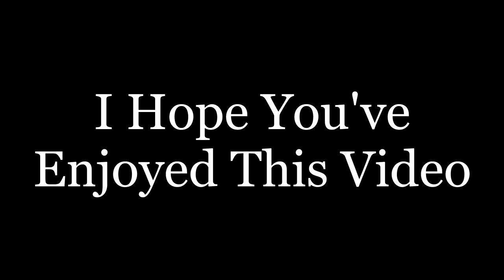I Am Back With A Random Long GRWM (Birthday Edition) | KyrstenTheDarkAngel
Hello everyone! I am back with a random get ready with me video. Enjoy because it has been a long time since I've last uploaded.

If you enjoyed please sucker punch that like button, comment down below, also subscribe to my channel, join my Army of Darkness and click that notification button so you don't miss a single upload every single Friday/weekend. ^_^

Add me on Snapchat: KyrstenDrkAngel